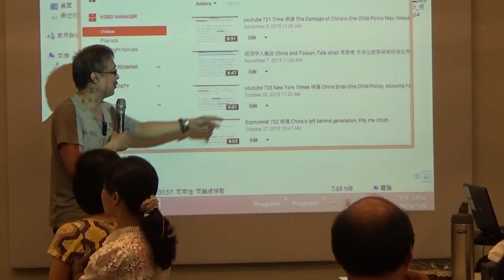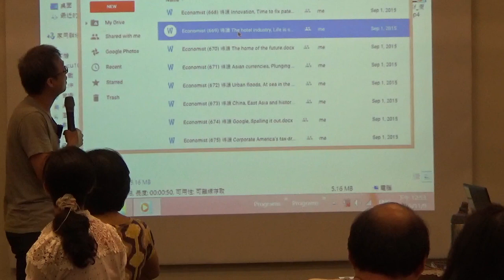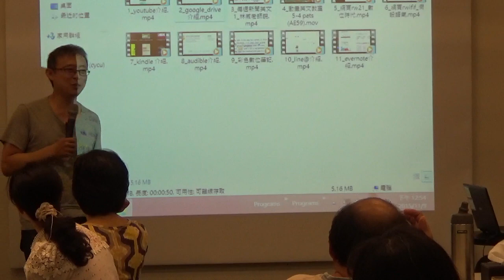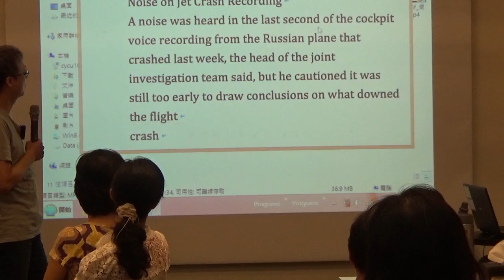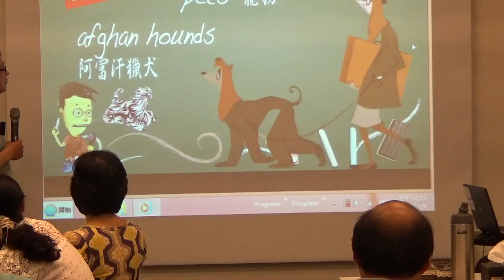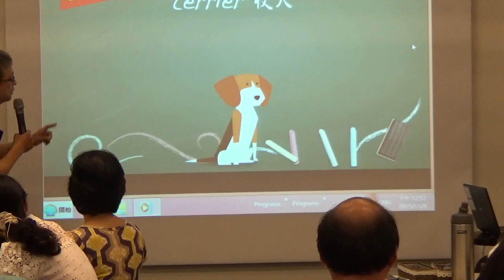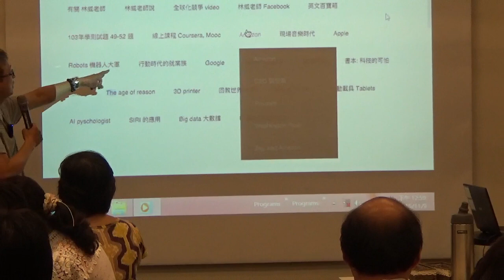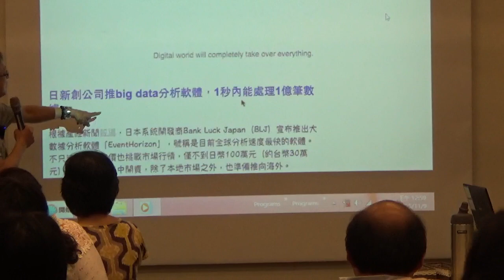林威老師的數位資源寶庫, 地點中原大學 by 林威老師